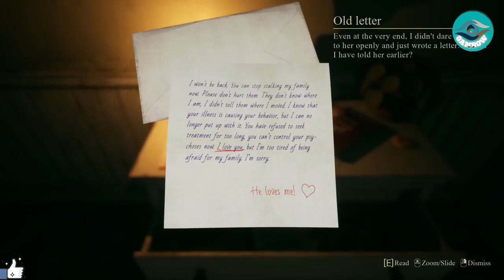Chilling Gameplay: Play Crimson Snow Part 3 | Prepare to Be Scared!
Hi Gamer's,

I hope you Enjoy the Video and If you want more gameplay Video so please Like it, share with your gamer friends also Comment in Comment Section which gameplay you want.

About Gameplay_______
This Game is an a Horror Game and here we try do escape from this house, it's very scary many times and many times funny but we try and this is the first part of gameplay so enjoy Guys.
SECOND PART COMING SOON .

Thankyou for Watching & Visiting on my Channel...